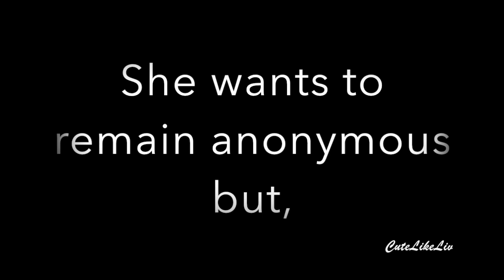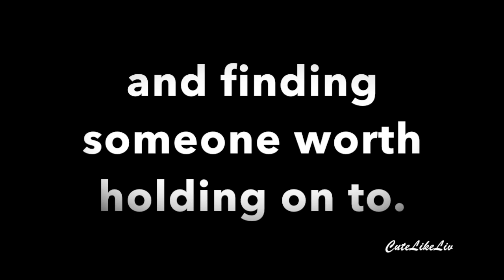Nom De Plume Trailer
Summary Below:
Going to London for a semester is going to be the perfect cover for Cecilia Wells — she, her editor, and her agent are the only ones who know that Cecilia is the author of a New York Times bestseller, and she plans to keep it that way for as long as possible.

The rest of the world, however, is on a manhunt to uncover the true identity of Riley Finch, but Cecilia's plans to lay low in London are complicated after a night with Harry Styles leads to a chain of events that make Cecilia anything but anonymous.

A story of Canadian stereotypes, negotiating success, ugly selfies, and finding someone worth holding on to.